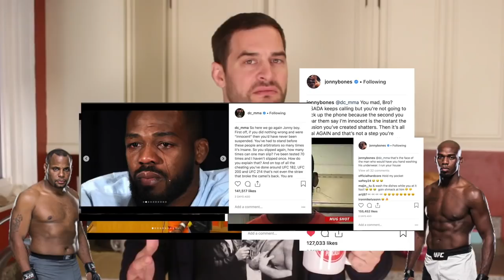The Break: On Peppa Pig interrupting Bellator 206, Cormier-Jones beefing and more